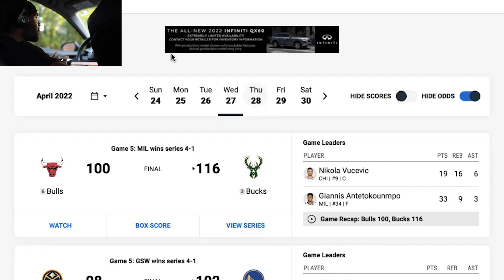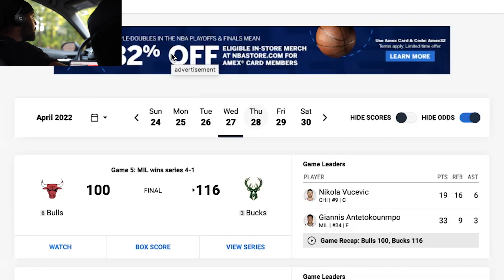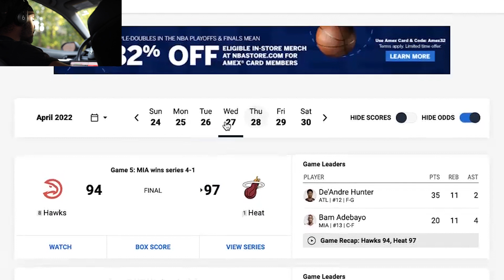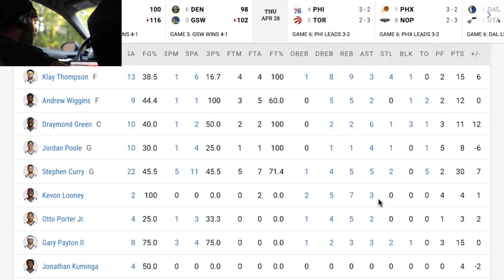Reaction to the Warriors vs the Nuggets | GAME 5 | 2022 Playoffs | Sellison Sports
Reaction to the Golden State Warriors vs the Denver Nuggets. 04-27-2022.

Warriors defeat the nuggets in 5 games to advance to the second round of the playoffs.